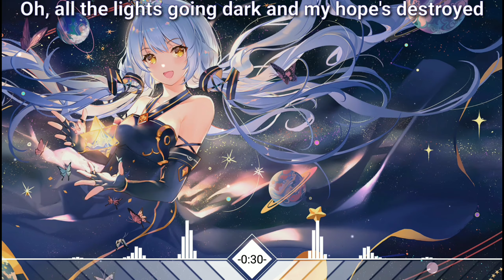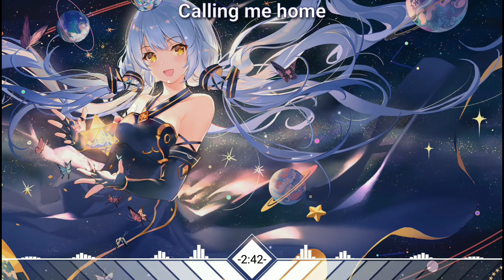Nightcore - Mayday - (Lyrics)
Cảm ơn và chúc các bạn có những phút giây thư giãn tuyệt vời.

► _Music TGA_ là kênh nhánh của _Thế Giới Anime_ . Music TGA là kênh giải trí âm nhạc tại Việt Nam. Giới thiệu đến người xem những bản nhạc mới và hot nhất thị trường âm nhạc hiện nay. Hãy đồng hành cùng Music TGA để thưởng thức những sản phẩm âm nhạc tuyệt vời nhất.o

✘ SONG INFORMATION ✘

➼ Song:
▼ TheFatRat

✘ Support TGA ✘
© Vấn Đề Bản Quyền : Hình Ảnh & âm Thanh.
Bản quền KHÔNG thuộc hoàn toàn về tôi. Vì thế nếu chủ sở hữu bản quyền hình ảnh hoặc âm thanh trong video của tôi có yêu cầu nào xin vui lòng liên hệ với tôi, để tôi có thể xử lý theo yêu cầu của bạn.